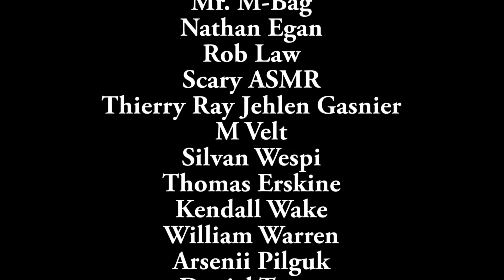This Strange Egg-Shaped Planet Is Confusing Scientists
Hello and welcome! My name is Anton and in this video, we will talk about an unusual exoplanet known as WASP-12b that is probably one of the weirdest planets out there.

1GFiTKxWyEjAjZv4vsNtWTUmL53HgXBuvu

following members:

Mark Teranishi
Mayumi
Marin Templeton
Sam Reed
Lilith Dawn
Lars Bo Rasmussen
William
Nick Dolgy
Greg Lambros
Luminger
UnexpectedBooks.com
Daniel Rosvall
Lauren Smith
Michael Tiganila
Jordan
Jer
Lyndon Riley
Michael Mitsuda
Dave Blair
Bartholomew Macaluso
Konrad Kummli
Alexander Leimbeck
Kai Raphahn
Sander Stols
Sergio Ruelas
George Williams
Justin Fortune
Shinne
Gordon Cooper
Tracy Burgess
Jakub Glos
Johann Goergen
Olegas Budnik
Richard Colombo
Sonja Prazic
AA
Jayjay Volz
Chase Staggs
Albert B. Cannon
Jake Salo
LS Greger
Marcel Levi
Anataine Deva
Becky
Robert MacDonald
gary steelman
Liam Moss
Michael Koebel
Shelley Passage
Steven Aiello
Tom Warren
xyndicate
Zachary Fluke
Bob Davies
Steven
Honey Suzanne Lyons
Patrick Ray
Vinod sethi
Bodo GraÃŸmann
James Myers
Michael Rucker
Niji
Ralph Spataro
Robert Wyssbrod
Daniel Coleman
Matthew Lazear
Rock Howard
Steve Wotton
Arikkat Unnikrishnan
Aneliya Pancheva
Vincent L. Cleaver
Angelina Werner
Claye Griffith
George Naumov
Howard Zhang
Kyle eagle
Stan Komander
Tarik Qassem
Andrey Vesnin
MrR
Anton Newman
Charles Nadeau
Dave A
Doug Baker
George Lincoln Rockwell
GrittyFlix
Minovsky Man
Paul Koploy
Peter Hamrak
Sal Carrera
TBPony
Willem ter Harmsel
Doug MacDonald
Jacob Spencer
Jakub Rychecky
Shaun Cahill
Chris Miller
David Lewis
Eric White
Greyson Flippo
Hampton Tunis
Ivan Gallagher
Janne Vuorenpää
JohnTaylorWalker
Jon Haynes
Lynn Johnson
Michael J Fluharty
Mr. M-Bag
Nathan Egan
Rob Law
Scary ASMR
Thierry Ray Jehlen Gasnier
M Velt
Silvan Wespi
Thomas Erskine
Kendall Wake
William Warren
Arsenii Pilguk
Daniel Tyson
Dylan Do
Erik Storesund
Ged Warren
Hernán Coronel
Joachim W. Walewski
Jonas Reinitz
MiekWave
Robert Nenciu
Stephanie McAlea
Tedd Speck
Will Hardy
Adrian Boyko
Alex
Boone Torben
Cro-Magnon Gramps
David Heimbold
Declan
Dhiraj Sapkal
Exo Sol
Francis Lennon
J Youles
Jelle
Maximilian Jänicke
Orac
Paul dunn
RAJARSHI SHUKLA
Sun Sun
surfingdiamond
Uwe Böhnke
Russell Sears
Anton Reed
Mifxal
Mr Fluffington
Jordaen
Troy Schmidt
Matthias Fiebig